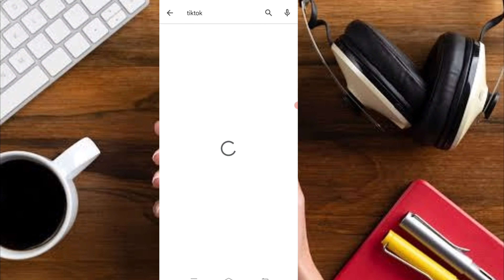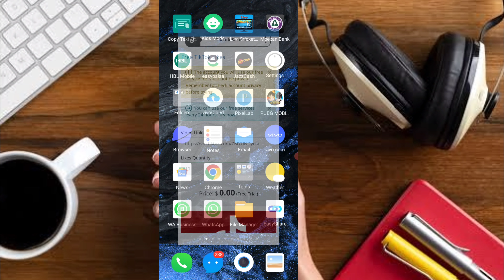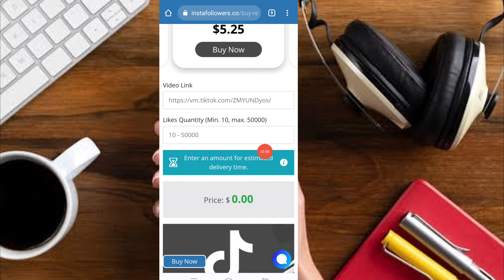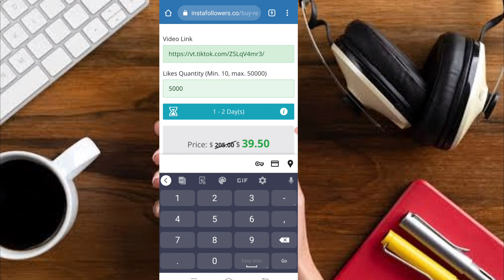Tik tok free like website 2023 | Free tiktok likes website 2023 | Tiktok free like new website 2023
free tiktok likes website
tiktok likes
tiktok followers
free likes tiktok
how to get likes on tiktok
how to increase tiktok likes 2023
free tiktok likes hack
how to get free tiktok followers
zefoy
tiktok free likes and followers website
tiktok followers kaise badhaye
tiktok ma likes kasari badhaune
how to get free tiktok followers 2022
tiktok like hack 2022
tiktok a likes baranor upai
free tiktok likes and followers
best website for free tiktok likes
free tiktok likes no human verification or survey
tiktok followers free
tiktok likes free 2023
tiktok free likes website 2023
tiktok foryou trick
tiktok likes website
tiktok likes generator
best free tiktok likes website 2023
how to get tiktok likes
tiktok auto like
get free tiktok likes
free tiktok followers and likes
how to increase tiktok followers
fbsub.net se like kaise badhaye
freer services tiktok
freer services tiktok 2023
freer services tiktok views
free service tiktok like
tiktok free likes trick 2023
fbsub.net se view kaise badhaye 2023
tiktok likes free website 2023
tiktok likes and followers kaise badhaye
tiktok par likes kaise badhaye
tiktok auto likes
to increase free 10k tiktok video
2023 tiktok likes increase
10k like tiktok free
get free tiktok 10k followers
10k views tiktok free
tiktok like বাড়ানোর উপায়
great bangla teach
10k free tiktok followers
tiktok auto like new website
how to increase followers on tiktok 2023
10k free tiktok likes
tiktok views
how to get free tiktok likes without verification
how to increase likes on tiktok 2023
how to get free tiktok likes
free tiktok likes without verification
free tiktok likes without login
free followers tiktok
free tiktok followers generator
tiktok likes free website
tiktok followers kaise badhaye 2023
tiktok like free
tiktok free 500+ likes
tiktok likes best website
free tiktok likes generator
tiktok free likes and followers
new latest free tiktok followers website 2023
10000 free tiktok followers
how to increase views on tiktok
how to increase likes on tiktok
1000 free tiktok likes
get 10k tiktok followers likes and views free 2023
get 10k tiktok followers likes and views free 2023 live proof
get 10k tiktok followers likes free 2023
10k tiktok followers likes and views free 2023
tiktok foryou full settings 2023
tiktok pr likes badhana ka trika
tiktok pr likes kaisa badhaye
50k free tiktok likes
tiktok likes and followers website free
tiktok free likes increase 2 new website
2023 best website free likes increase
free tiktok like follower
tiktok ki for you settings kaise karen
tiktok likes kaise badhaye 2023
tiktok ma like badaune tarika
tiktok ma like kasari badaune
tiktok free likes new website || how to increase likes tiktok || tiktok ma likes kasari badaune free
tiktok pe free me likes kese hasil karen free mein
latest free tiktok followers website 2023
new free tiktok followers website 2023
tiktok views kaise badhaye 2023
free tiktok followers 2023
tiktok latest free followers website 2023
how to get free followers on tiktok website
how to get free followers tiktok
free followers on tiktok website
tiktok likes and followers kaise badhaye 2023
tiktok par followers kaise badhaye
how to increase titkok likes
best website for free titkok likes
tiktok ma likes kasari increase garna nepal ma
tiktok par likes kaisa increase kara
tiktok ma free likes kasari lena
free tiktok likes hack 2022
tiktok free follower 2023
free tiktok views
tiktok free likes followers views
tiktok free views
tiktok par views kaise badhaye
free tiktok followers instantly